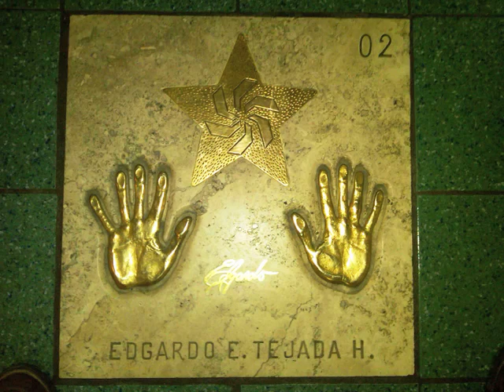EDGARDO ELIEZER/telenovelas y mas...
Edgardo mostrandonos una seleccion de su exitosa carrera en el mundo de las telenovelas